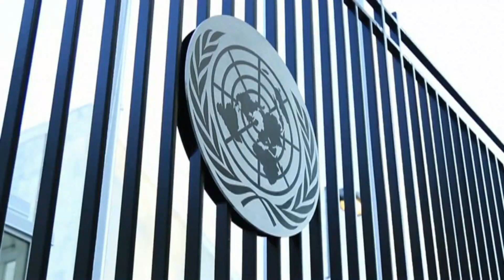ប្រទេសចិនកំពុងបំពេញបន្ថែមនូវភាពនឹងនរនិងភាពប្រាកដប្រជា 06102022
ប្រទេសចិនបាននិងកំពុងបំពេញបន្ថែមនូវភាពនឹងនរនិងភាពប្រាកដប្រជា កាន់តែច្រើនដល់ពិភពលោកដែលមានភាពរង្គោះរង្គើនិងបម្រែបម្រួល

នាពេលថ្មីៗកន្លងទៅ នៅទីស្នាក់ការទូទៅរបស់អង្គការសហប្រជាជាតិក្រុងញូវយ៉ក គណៈប្រតិភូចិនបានថ្លែងសុន្ទរកថាក្នុងកិច្ចប្រជុំជជែកដេញដោលជាទូទៅនៃមហាសន្និបាតអង្គការសហប្រជាជាតិលើកទី ៧៧ ហើយក៏ធ្វើជាអធិបតីនិងមានវត្តមានក្នុងកិច្ចប្រជុំពហុភាគីជាច្រើនផងដែរ ។ ក្រៅពីនេះ រដ្ឋមន្ត្រីការបរទេសចិនបានជួបសនន្ទនាជាមួយរដ្ឋមន្ត្រីការបរទេសនិងអ្នកទទួលខុសត្រូវនៃអង្គការអន្តរជាតិរាប់សិបរូបជាបន្តបន្ទាប់ ។ល។ កិច្ចខិតខំប្រឹងប្រែងការទូតមួយចំនួនដែលមានគោលបំណងបង្កើនសាមគ្គីភាពនិងប្រមូលផ្តុំគំនិតឯកភាពរួមបានបំពេញបន្ថែមនូវភាពនឹងនរនិងភាពប្រាកដប្រជាដ៏មានតម្លៃដល់ពិភពលោកដែលមានភាពរង្គោះរង្គើនិងបម្រែបម្រួល ។